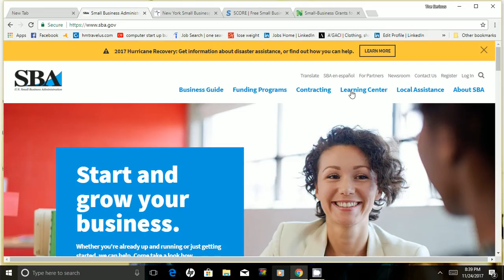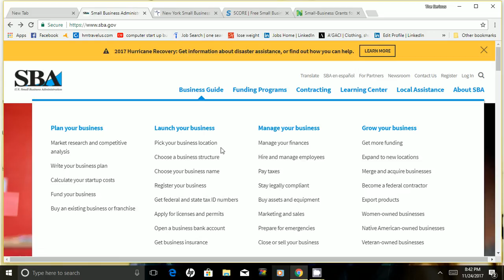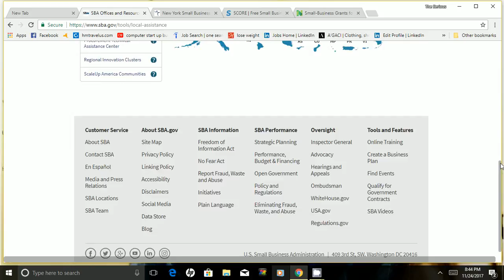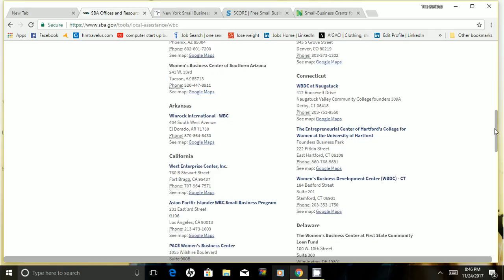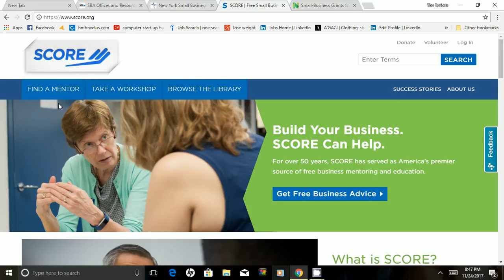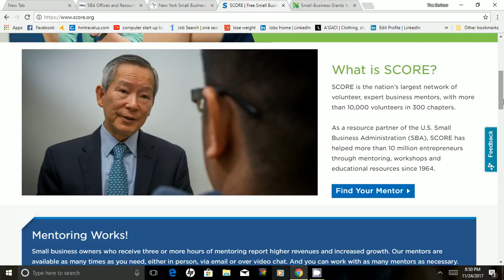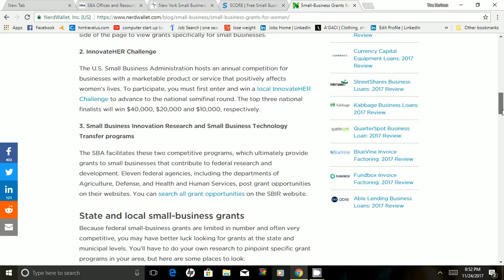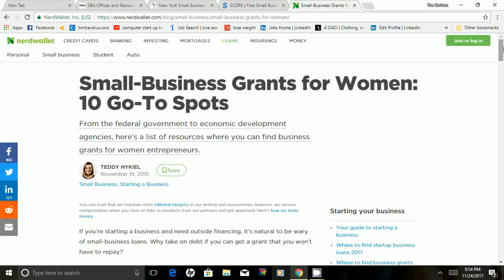BLACK WOMEN START YOUR OWN BUSINESS NOW!!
This is a QUICK review of some of the TOP SITES for women of color to utilize to start their business today! Yes right now! No matter where you are in life!! Free training! Free counseling! Free mentors and full support, possible grants and special loans to open your business today! I also offer counseling and training on how to utilize these sites to make YOUR business come true!!

My facebook page Hatsheput!